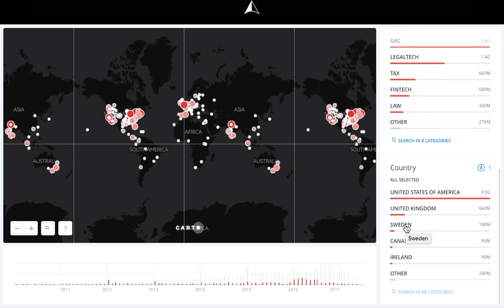Legalpioneer Where is the money? Sweden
Sweden may have the 3rd best-funded RegTech and LegalTech startups in the world.